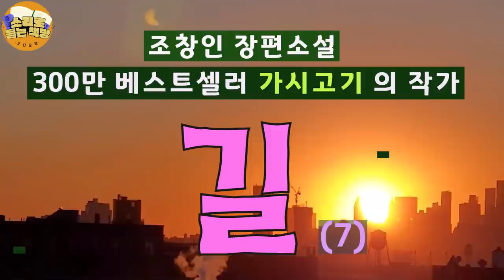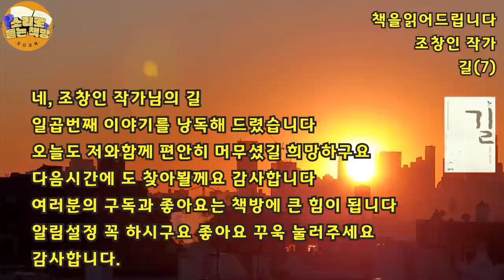[장편소설오디오북] 길(7) / 조창인 [300만 베스트셀러 가시고기 작가] /엄마의 주소를 알게 된 승우는 아픈 연희를 남겨두고 혼자 찾아간다. 처음 본 외삼촌은 엄마의 소식을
제목 : 길(7)
작가 : 조창인
출판사: 밝은세상

조창인은 서울에서 태어나 중앙대학교와 동 대학원을 졸업하였다.
잡지사와 신문사 기자로 여러 해 동안 일했으며, 출판 기획팀을 이끌며
생명력 있는 많은 책들을 만들어내기도 했다.
전업작가의 길로 들어선 뒤 아름답고 따뜻한 사랑 이야기를 그린
(그녀가 눈뜰 때) (먼 훗날 느티나무) (따뜻한 포옹)을 팔표했다.
이어 2000년 아버지의 헌신적인 사랑을 그린 소설 (가시고기)와
2001년 외딴섬 등대지기의 삶을 그린 (등대지기)로 많은 독자들의 뜨거운
사랑을 받았다.
신작(길) 에서 그는 아득한 길 위에 선 소년의 고달픈 여정을 그려낸다.
열세 살 소년과 스물아홉 사내, 이 어울리지 않는 동행은 우리에게
세상에서 진정 소중한 것이 무엇인지를 다시금 짚어보게 한다.
사람과 사람 사이에 깃든 따뜻함을 그려내고 싶다는 작가는
오늘도 외딴 집필실에 자신을 가둔 채 글쓰기에 열중하고 있다.

또한 가시고기 후속작 '가시고기 우리아빠' 는 뜨거운 관심과 사랑속에
2022년2월 중순 출간될 예정이다.

* 이 영상은 조창인 작가님과 산지출판사 대표님의 낭독 수락으로 만들어진 제2차 낭독저작컨텐츠 임을 안내해 드립니다.

*영상 속 video 출처 : 박경임(뉴욕)
*영상 속 로고제작 : 이준형